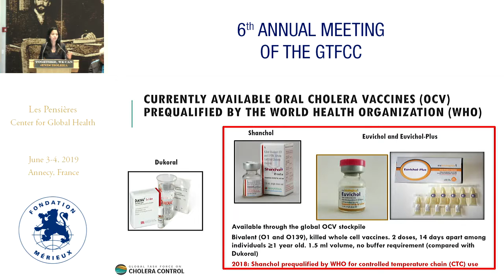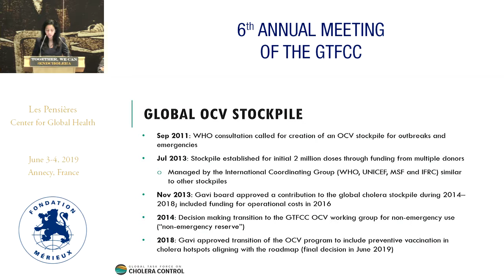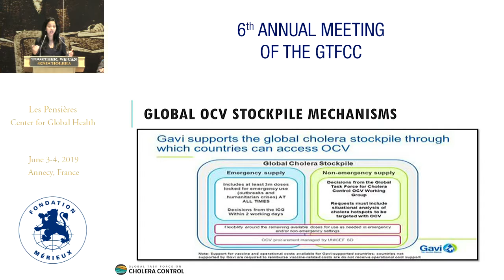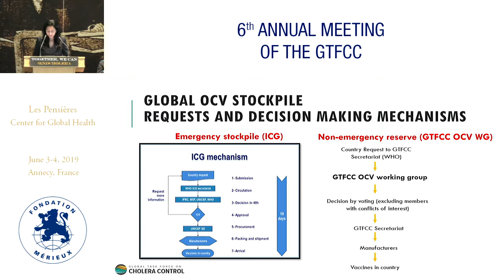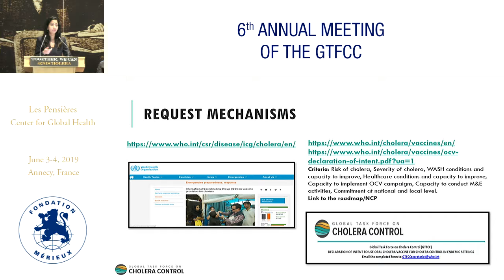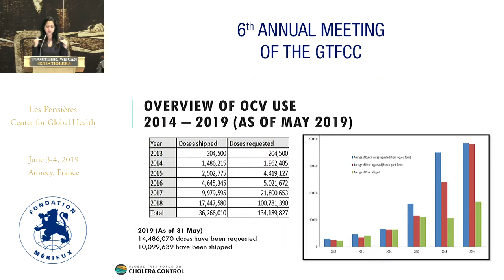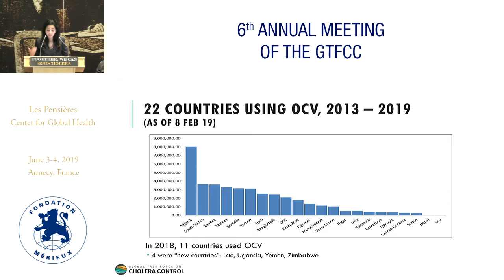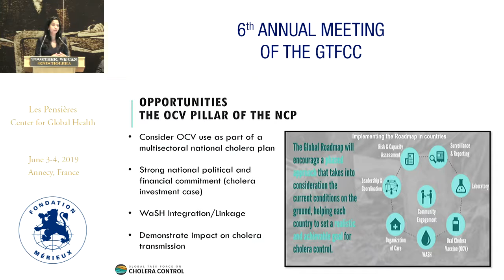Accessing the OCV stockpile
Kashmira DATE